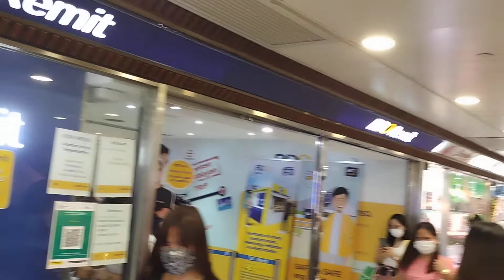World wide plaza isa sa tambayan ng OFW sa hongkong pag holiday.